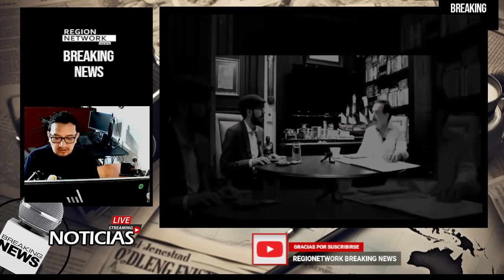¡CORREA Y NEBOT LA ALIANZA QUE ACABARÁ CON EL ANTICORREISMO!